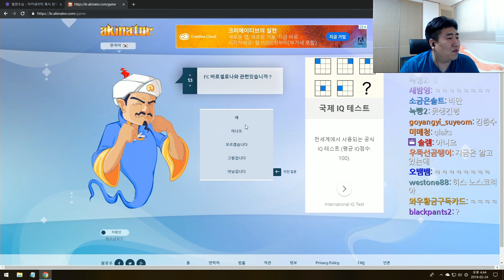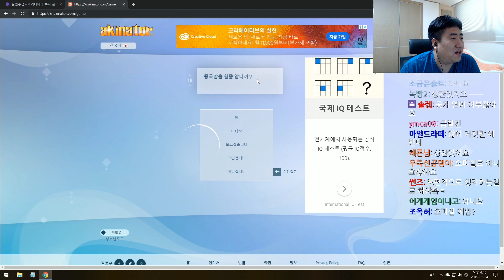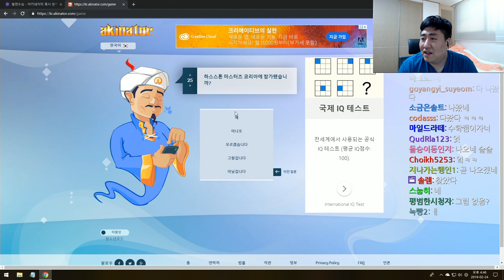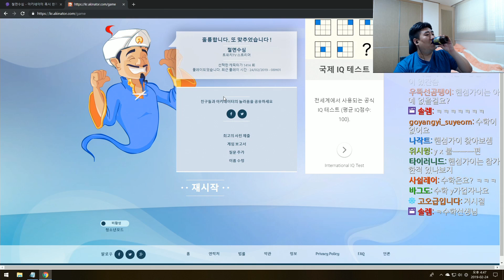아키네이터가 날 찾을 수 있을까? 찾을 정보가 많이 없을텐데... | 철면수심